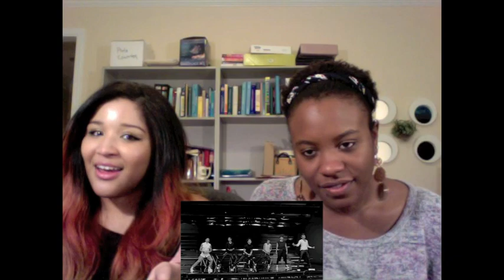2pm 하.니.뿐. (A.D.T.O.Y.) MV Reaction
DONT WATCH ON FULL VOLUME! GOOD LORD this was BEYOND anything we thought it would be lol 2pm did it once again with 하.니.뿐. (A.D.T.O.Y.) Words cant express how much we love this song & MV! Its PERFECTION!

Out Song: Wooyoung 2Nite